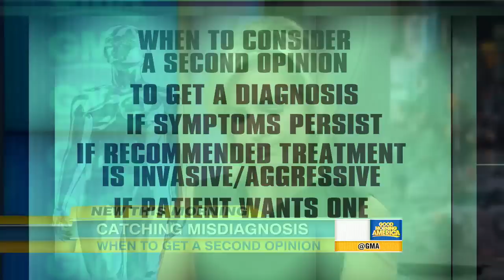Instincts Save Model From Cancer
Elly Mayday suffered extreme pain for two years before being diagnosed with stage 3 ovarian cancer.